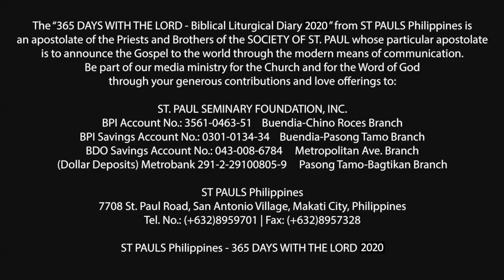365 DWTL | 18th Sunday in Ordinary Time | August 2, 2020